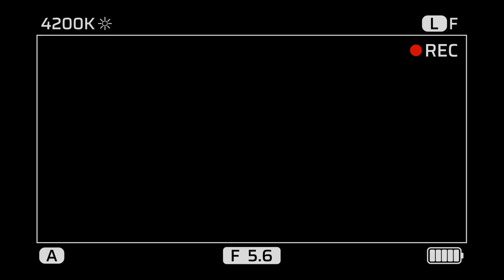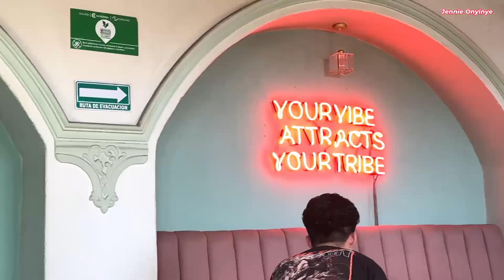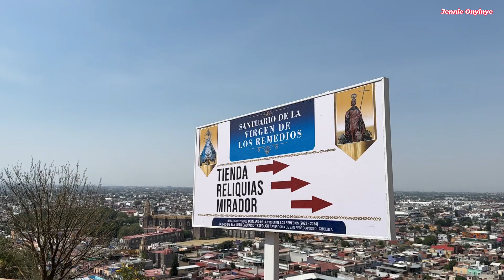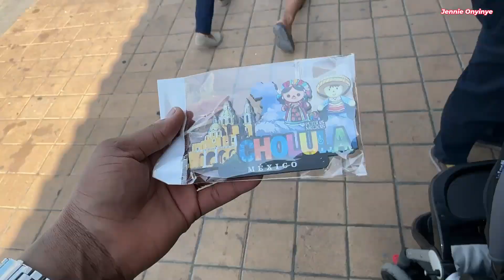Puebla Vlog 3- A Day in Cholula Mexico 🇲🇽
Hey there,
 In this video, I visited Cholula, one of the magic cities in Mexico. It was a beautiful experience. Grab your popcorn, relax and enjoy this vlog.

     Filming device:
        Iphone14 Promax
    Editing software:
        Wondershare Filmora Mac